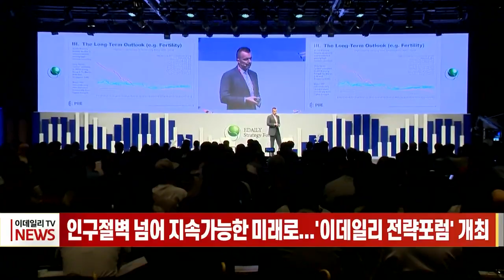인구절벽 넘어 지속가능한 미래로... '이데일리 전략포럼' 개최 (20230621)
인구절벽 넘어 지속가능한 미래로... '이데일리 전략포럼' 개최